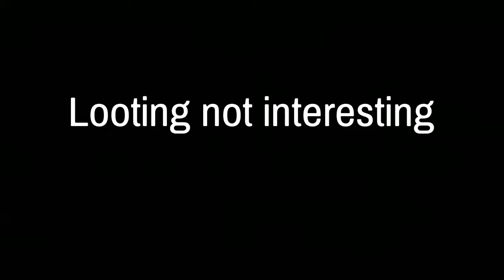FORTNITE X: B.R.U.T.ES ARE TOO POWERFUL.